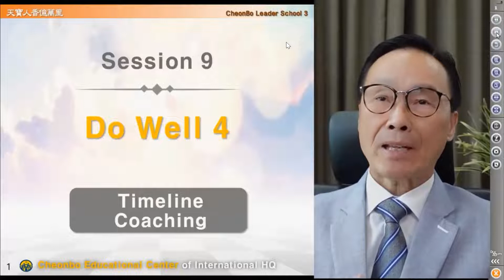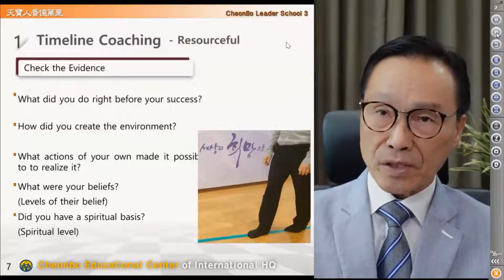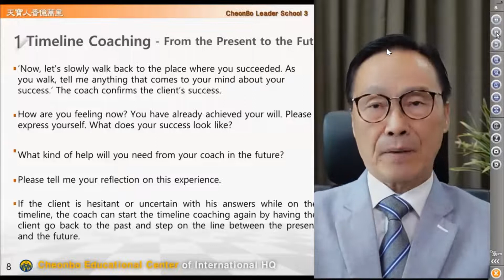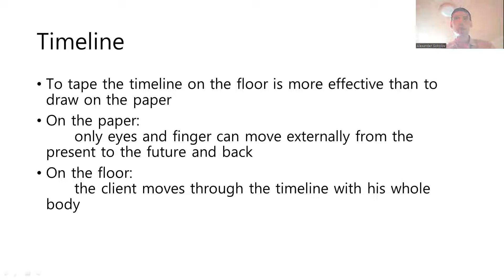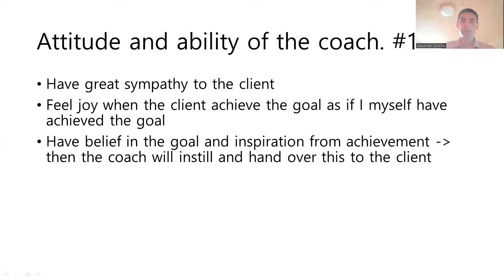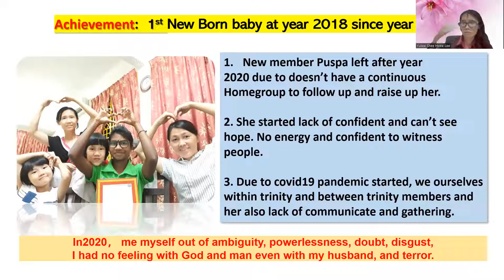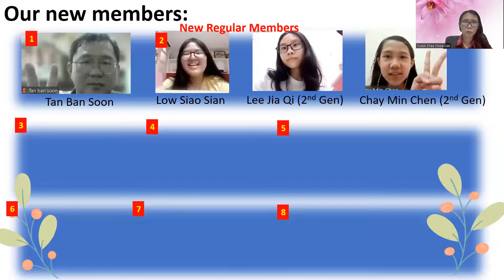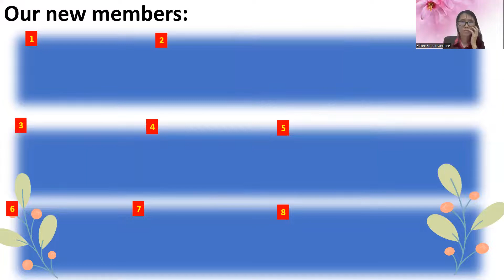CLS3 lesson9 (English)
This is a CLS3 lesson 9 in English version video.
Through this lesson, you can get to learn and understand 'Timeline Coaching'.
May this video help you to be a Cheonbo coach.